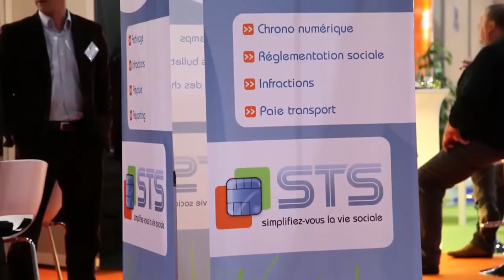STS, Gestion de la paie et des temps transport à Solutrans 2013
Présentation de STS à l'occasion de Solutrans (19 au 23 novembre 2013). STS est l'acteur unique en gestion des temps et paie transport. Pour plus d'information sur la paie transport et la gestion des temps, rendez-vous

Cette vidéo de la société Lyonnaise STS, concerne une interview de l'un de nos gestionnaires de paie transport réalisée lors du salon transport logistique Solutrans. Maud Crolla explique comment STS peut gérer la totalité de la gestion de vos paies transport ainsi que la récolte de vos données sociales. Avec STS, la gestion de vos temps n'a jamais était aussi simple.

STS - Acteur unique en gestion des temps et paie transport
10 Rue Jean Marcuit
69009 Lyon
Tél. : 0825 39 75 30

Réalisation : Adbfilm